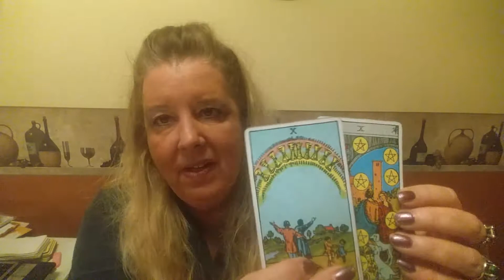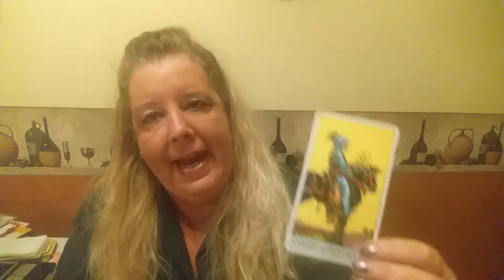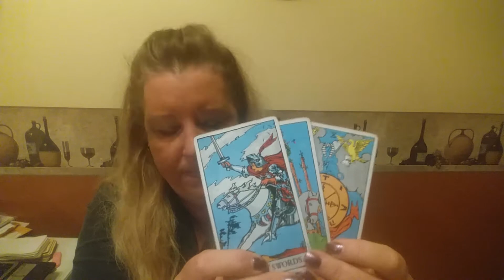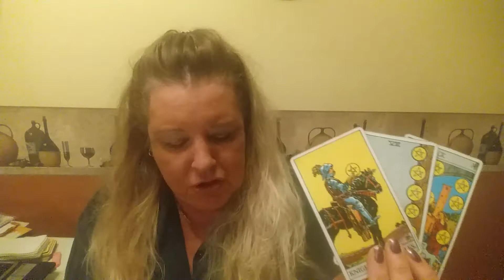TAURUS for the week of November 21, 2016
A general reading for Taurus for the week of November 21, 2016. For personal psychic readings please contact Jackie directly on her
 Look for the featured video for more information on Jackie.